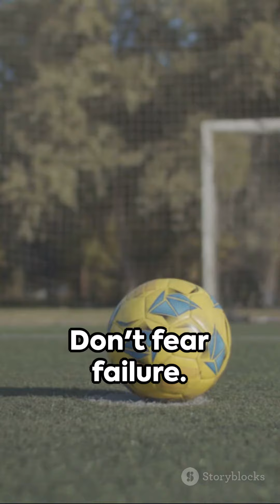Motivation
In this captivating video, we take you on an inspiring journey into the world of the Hindi movie '12th Fail'. Join us as we dive deep into the transformational character arc of this incredible story. From the heights of defeat to the triumph of resilience, you'll witness the emotional rollercoaster that will leave you feeling empowered and motivated. Get ready to be inspired by the amazing tale of '12th Fail'.

OUTLINE:

00:00:00 12th Fail: A Journey of Inspiration